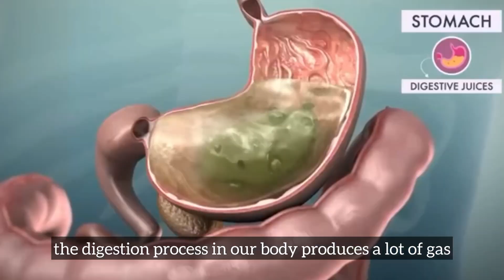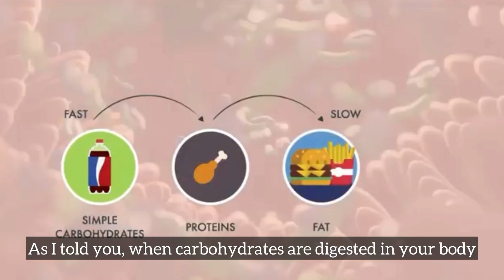Why We Should Fart❓😂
Why Do We Fart❓😂